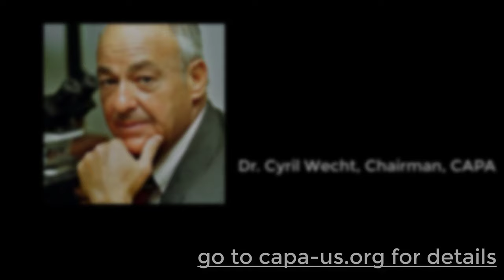CAPA Virtual JFK Conference 2021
More speakers to be announced later, visit the CAPA website for updates

We are planning to have a half-day on the subject of “The JFK Assassination and the Media,” a topic that has not been discussed and investigated by the mainstream media. Andrew Kreig will chair the panel. Participants in the panel so far will be Dr. Cyril Wecht, Russ Baker, James Wagenvoord, and Jacob Hornberger.

Tink Thompson and Gary Aguilar will present a talk titled: Major Breakthrough in JFK Case – Josiah Thompson’s new book “The Last Second in Dallas”

James Wagenvoord will speak about his experiences working at Life magazine in 1963. He has much to share since he was at the epicenter of the magazine responsible for much of the news about the assassination. Title of the talk is “My LIFE Story and LIFE’s Life Story.”

Russell Kent, who spoke last year about the House Select Committee on Assassinations Forensic Pathology Panel, will speak about his new book, “JFK: Medical Betrayal.”

Jim Di’Eugenio will present, the title of his talk: "The ARRB, Kennedy and his Assassination in “JFK Revisited."

Stephen Jaffe is the last living investigator on the staff of New Orleans District Attorney Jim Garrison in the 60's. Jaffe was also one of the producers of the feature film “Executive Action” in 1973. And, for the first time, for the CAPA audience, Jaffe will show a new documentary that he produced with his late partner, author and attorney, Mark Lane. It’s entitled, “A Rush to Judgment,” after Lane’s best-selling book and includes some rare interviews with witnesses Lane interviewed in 1966. It also includes historic new interviews. Jaffe will also show a brief, almost never seen documentary film about the making of “Executive Action” with interviews of the stars (Burt Lancaster, Robert Ryan and Will Geer, as well as the executive producer Edward Lewis). Jaffe will take questions via Zoom.

David Montague was head of investigations for the United States JFK Assassination Records Review Board and will speak about his time in that position.

Dr Cyril Wecht will speak about his latest book, “The JFK Assassination Dissected.”

We will also have a panel on the history and status of withholding of the JFK assassination records. David Montague will chair the panel; participants so far are Bill Kelly, Andrew Kreig, Michael Nurko and Jacob Hornberger.

We are again planning a special day for high school, college, and law school students. This will be held online, as it was last year, on Friday, November 19.  We want to get more young people interested in this tragic event that changed the course of our country and hopefully enlist them in our cause. We are planning a program that will give them the opportunity to see what President Kennedy was like as a person and a president and educate them about the truth of the assassination. The event will be free to students attending high schools, universities and law schools.

David Denton, History Professor at Olney Central College and head of the JFK Historical Group, will introduce the program and will be available to answer questions from the students after the program. The conference will last approximately seven hours including breaks.